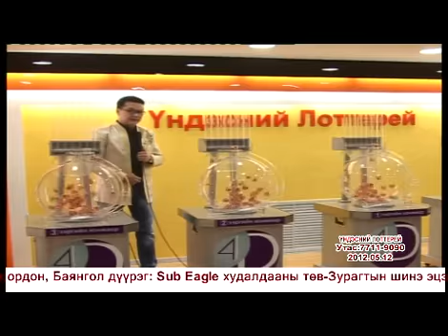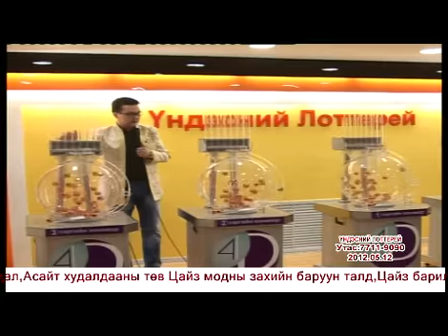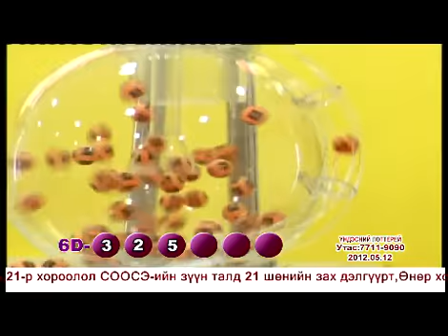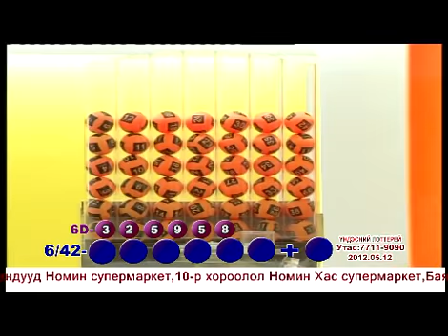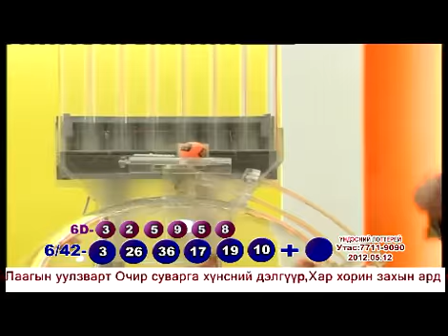Mongolian National Lottery (4D 6D 6/42) Draw Result 12 May 2012 TV Show